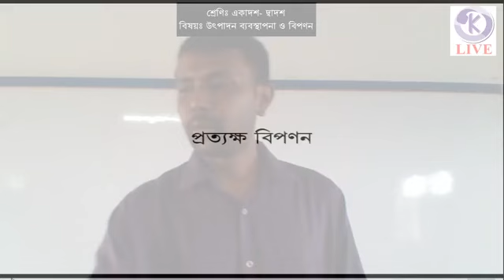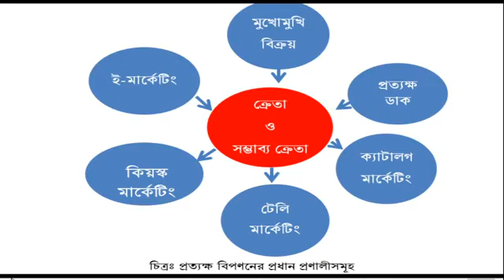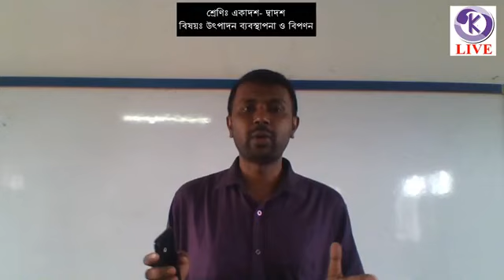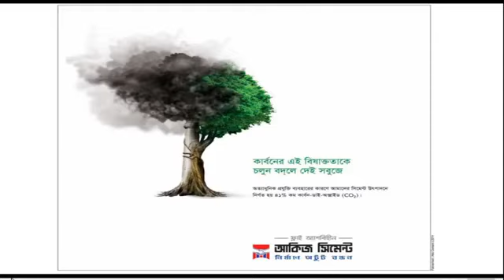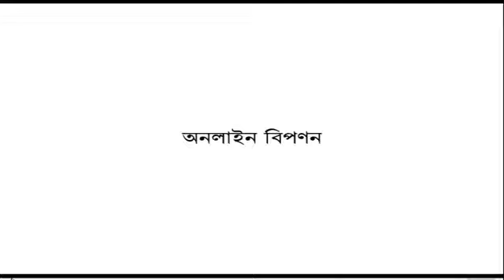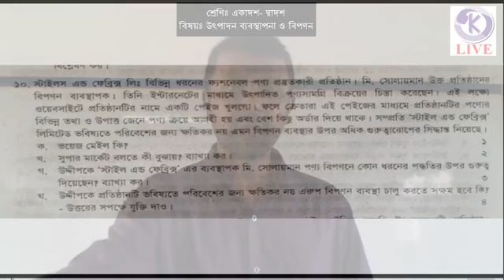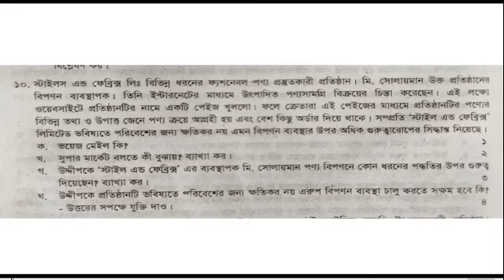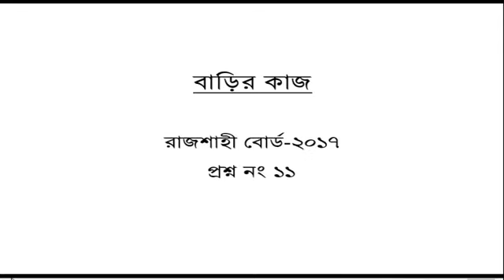বিপণনে সমসাময়িক বিষয়াবলী।।৩১ আগস্ট ২০২০।।উৎপাদন ব্যবস্থাপনা ও বিপণন।একাদশ-দ্বাদশ।।অঃ১০।।কিশোর বাতায়ন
"কিশোর বাতায়ন"

২০২০ সালে চলমান করোনা ভাইরাস মহামারীতে শিক্ষা প্রতিষ্ঠান বন্ধকালীন সময়ে ৬ষ্ঠ থেকে ১০ম শ্রেণির শিক্ষার্থীদের জন্য 'সংসদ বাংলাদেশ টেলিভিশন'- এর মাধ্যমে বিষয়ভিত্তিক ক্লাস চলছে। ক্লাসের শেষে শিক্ষকগণ যে বাড়ির কাজ দিচ্ছেন সেটি শিক্ষার্থীগণ বন্ধকালীন সময়ে সম্পন্ন করবে এবং স্কুল খোলার পর বিষয় শিক্ষককে জমা দিবে। এই বাড়ির কাজ শিক্ষার্থীর ধারাবাহিক মূল্যায়নের অংশ হিসেবে বার্ষিক পরীক্ষায় নম্বর হিসেবে যুক্ত হবে।